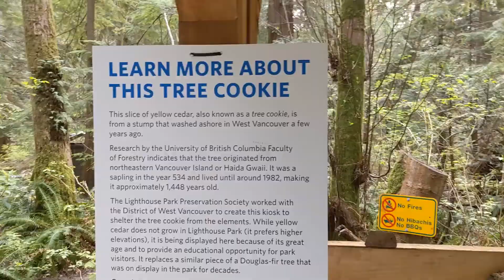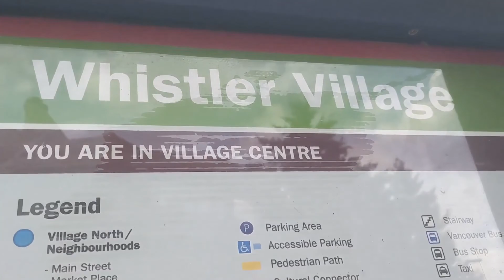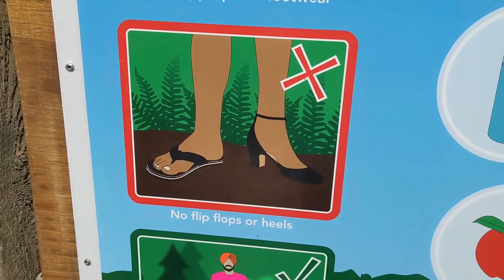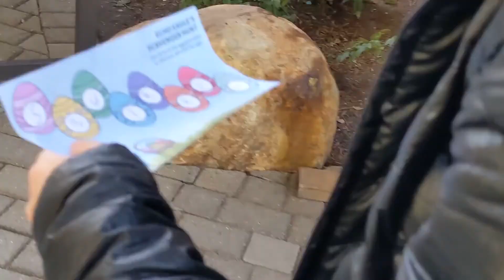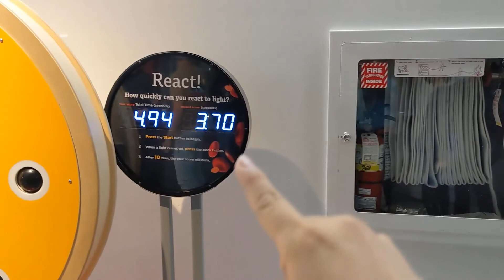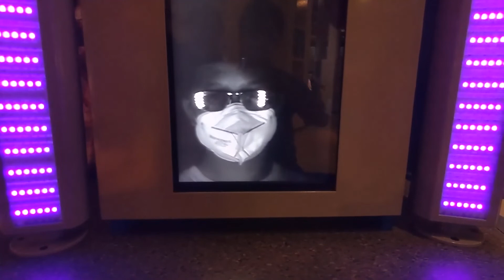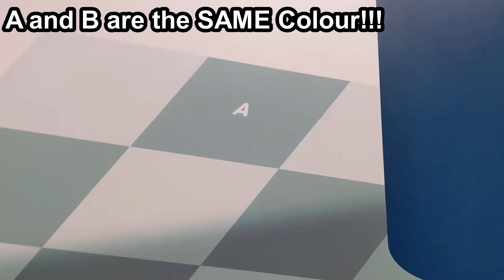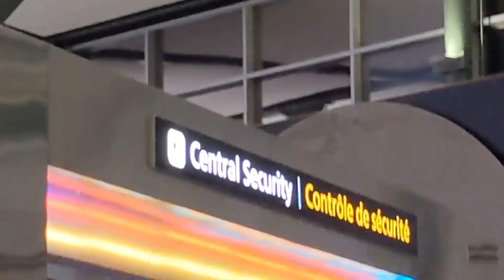Going to Vancouver for the FIRST TIME EVER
During the Easter Break in 2022, I went to Vancouver for the first time in my life! In this video I document the 4 days I spent there. This was incredibly fun!!!